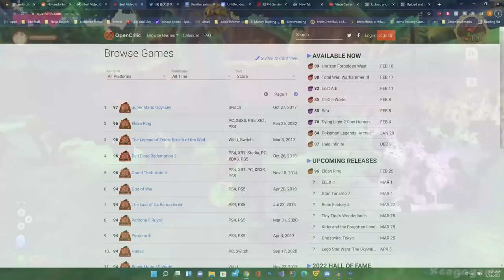Some Big Nintendo Switch News Drops, Plus Mario HOLDS OFF Elden Ring...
Nintendo makes another aquisition, a new Direct is happening on a Sunday, plus Mario holds off Eldin Ring!

00:00 - Intro
00:50 - A New Pokémon Direct this Sunday!
03:02 - Nintendo Purchases Another Studio!
06:12 - Mario Holds Off Eldin Ring!